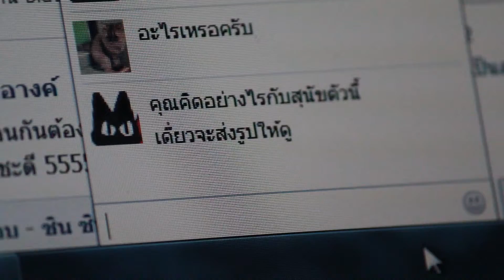เลเยอร์ตากล